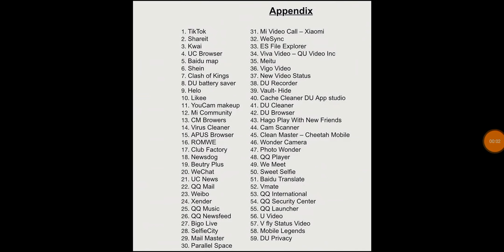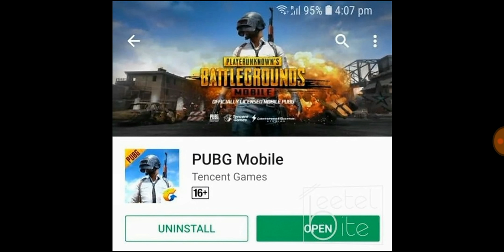TIKTOK BAN|| 59 CHINESE APPS BAN IN INDIA || NEXT PUBG BAN|| TIKTOK STAR SHOCKED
TIKTOK BAN IN INDIA , 59 CHINESE APPS BAN👇👇👇👇👇👇👇👇👇
जल्दी करें इन aaps ko uninstall ❌❌❌❌❌
Next bari hai Pubg game ki ??